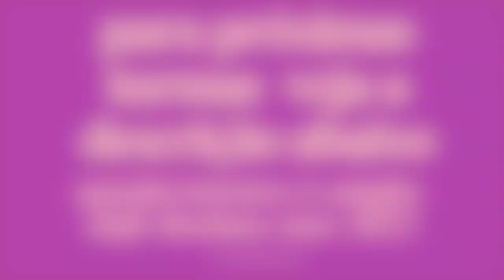pavana muktAsana 3 joelhos – iniciação avançada em prANAyamas | nāḍī śhodana stars 2023